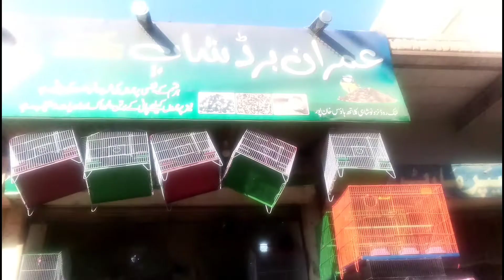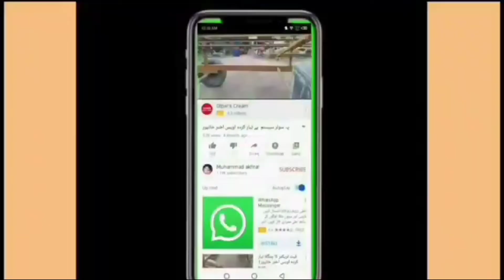see birds lifestyle,cage and food by Muhammad Akhtar